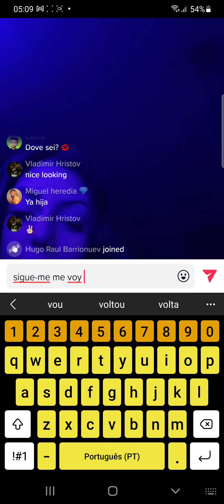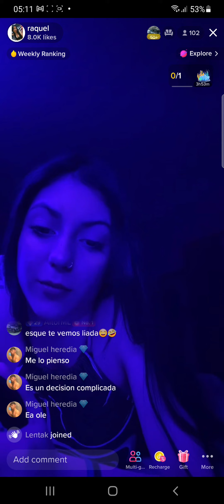i ate two at once